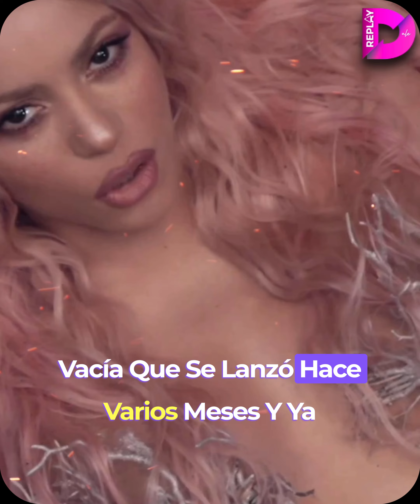Shakira confirma su nueva canción ‘El Jefe”, se especula que será u junto a Peso Pluma.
Shakira confirma el estreno de su nueva canción titulada ‘El Jefe”, se especula que será una colaboración junto a Peso Pluma.

Shakira revela la fecha de lanzamiento de su nueva canción tan esperada titulada 'El Jefe'. En una entrevista después de su exitosa actuación en los MTV Video Music Awards, Shakira sorprendió a sus millones de fans con el anuncio. Las especulaciones corren rampantes sobre una posible colaboración con el artista mexicano Peso Pluma. 'El Jefe' será el primer lanzamiento de Shakira desde su exitosa colaboración con Manuel Turizo en la canción 'Copa Vacía', que ha acumulado más de 85 millones de visitas en YouTube.